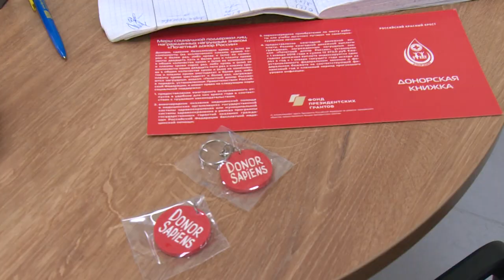День донора в Щёлкове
В Щёлковском перинатальном центре в среду прошёл День донора. Сдать кровь и помочь людям, которым она крайне необходима, собралось немало желающих.